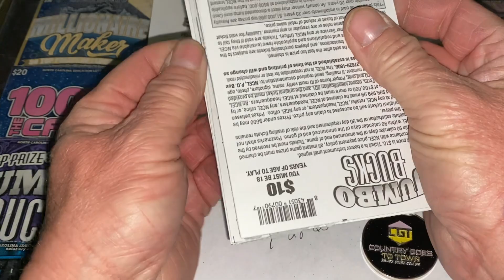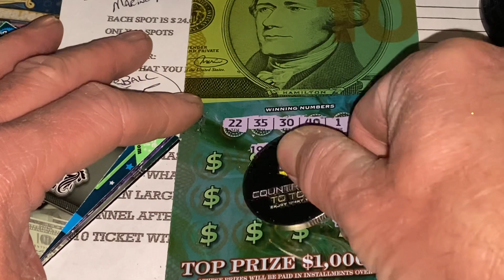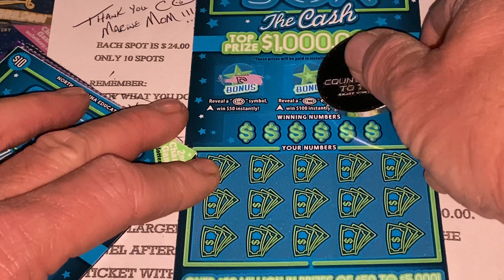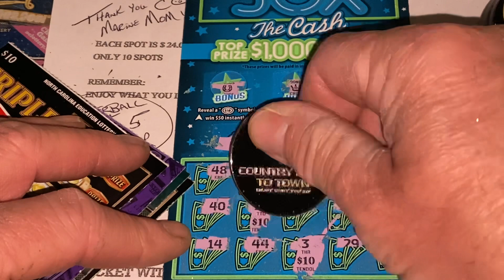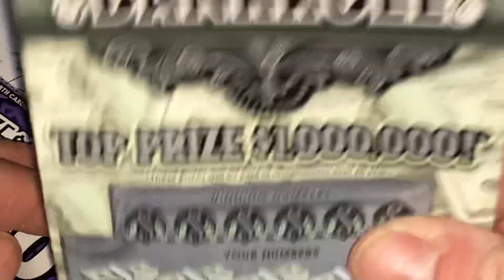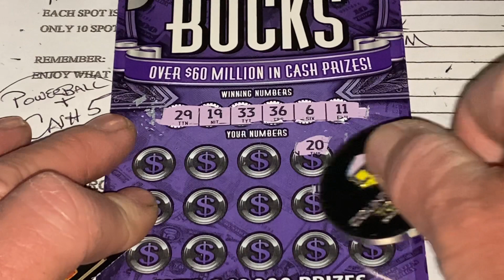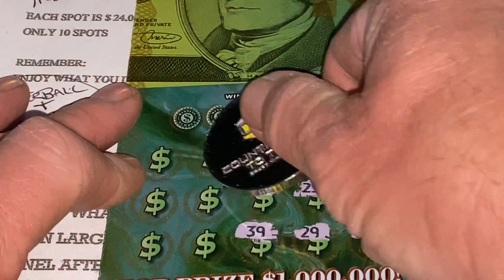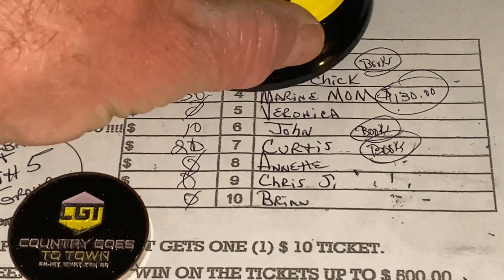YEAH BABY CONGRATULATIONS TO ALL THE WINNERS. GOOD LUCK TO US TONIGHT 🍀🍀🍀🍀🍀🍀🍀🍀🍀